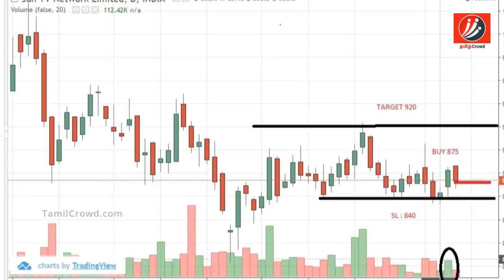சன் டிவி உருவானதின் பின்னணி என்ன தெரியுமா? | Tamil News | Latest News | Tamil Seithigal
History of Sun TV

சன் டிவி உருவானதின் பின்னணி என்ன தெரியுமா?

Sun TV is the leading channel in India. Here we are going to see about the history of Sun tv.